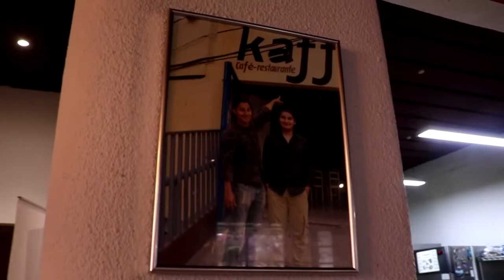SABORES REPÚBLICA - KAFFA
Kaffa, el restaurante donde el mar y la tierra se encuentran.